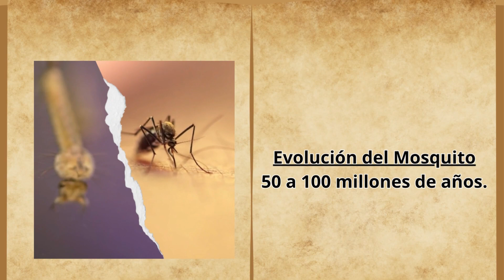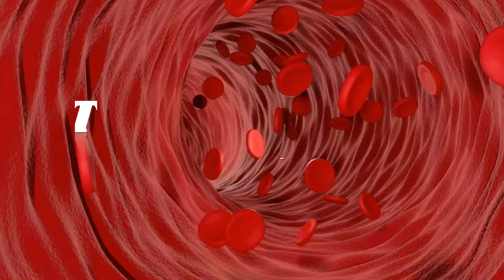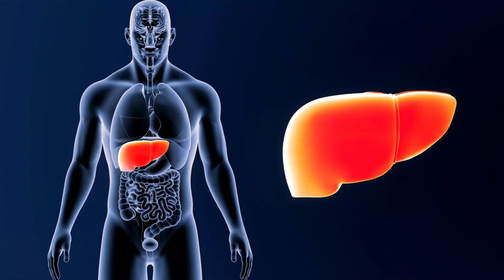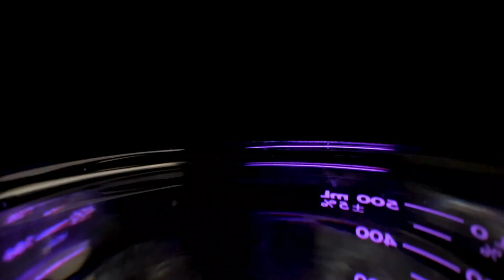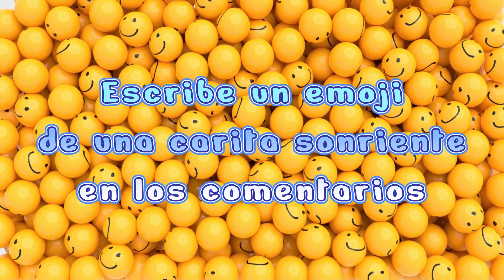No dejes que Los Mosquitos te piquen!! ¿ Por qué los Mosquitos te prefieren a ti ?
Descubre la verdad detrás de por qué los mosquitos parecen preferir a ciertas personas sobre otras! En este video, exploraremos los diversos factores que influyen en la atracción de los mosquitos y responderemos a la pregunta tan frecuente: ¿por qué pican a algunas personas más y a otras no?

Acompáñanos en un fascinante viaje por la ciencia de los mosquitos. Exploraremos cómo estos insectos detectan a sus presas, desde su capacidad para percibir dióxido de carbono y olores corporales hasta su respuesta ante la temperatura y la humedad.

Descubrirás cómo la genética y los factores ambientales juegan un papel crucial en la preferencia de los mosquitos. Exploraremos por qué algunas personas pueden ser más atractivas para estos molestos insectos debido a su emisión de dióxido de carbono, temperatura corporal, niveles de sudoración y olores específicos.

Además, desentrañaremos los misterios detrás de la elección de la ropa. ¿Sabías que los colores oscuros pueden atraer a los mosquitos más que los colores claros? Te explicaremos por qué ciertos tonos pueden ser un imán para estos insectos y cómo puedes elegir la vestimenta adecuada para reducir tu exposición a ellos.

No te pierdas este video revelador sobre por qué los mosquitos pican a algunas personas más y a otras no. Obtendrás información valiosa y práctica para evitar las picaduras de mosquitos y protegerte a ti mismo y a tus seres queridos.